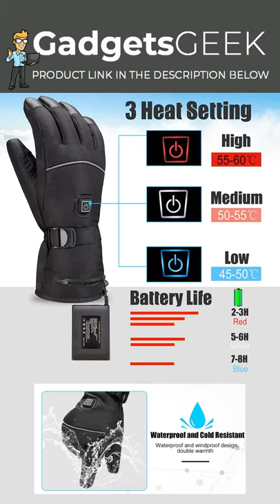Rechargeable Heated Gloves | Battery Heated Winter Gloves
Rechargeable Heated Gloves

🔷 About the Rechargeable Heated Gloves:

🔷  80% cotton+PU leather, lightweight, warm and windproof

🔷 【FINGERS NO LONGER COLD】Don't let the thought of cold get you out of the way of your favorite outdoor activity this winter season. Clheatky heated gloves have convenient temperature controls and 3 temperature settings to keep your hands warm in winter. Ideal for motorbikes and snowmobiles, hikers, skiers, snow shovelers.

🔷 【HEATED GLOVES RECHARGEABLE】Heated gloves are powered by a pair of 3.7V 4000mAH rechargeable Li-battery in the pocket and come with three heat settings. Maximum heat settings last about 3 hours, medium settings last about 6 hours, and low heat settings last about 8 hours.

🔷 【AVAILABLE ON TOUCH SCREEN】The heated gloves are touchscreen compatible, the tips on your index fingers and thumb make up a special material that allows you to control any smart device with the glove, so there's no need to take them off to make a phone call or post a selfie, keeping you in touch on the go.

🔷 【INTELLIGENT HEATING】 Heating elements are placed around the whole hand back and fingers, which helps promote blood circulation of the hand. Heated gloves with extended cuffs will help keep your hand warm and sturdy zippers lock the battery in the pocket.

🔷 【FITS BOTH MEN AND WOMEN】Heated glove with M, L, XL size. Measure your hand and fingers, then compare the size chart (fifth picture), choose the right glove for yourself. Winter thermal gloves are the best choice for Birthday Christmas Halloween Thanksgiving Mother's Day Father's Day.